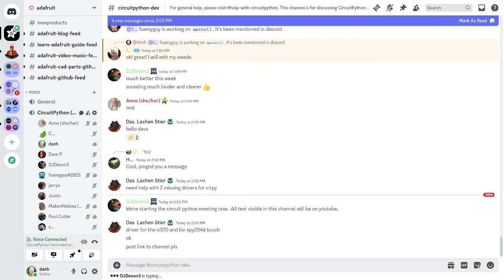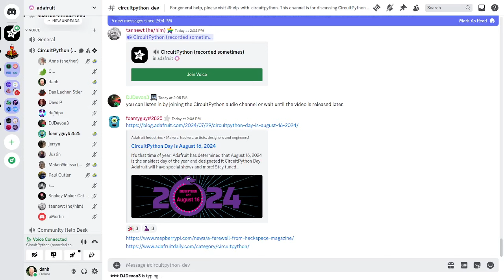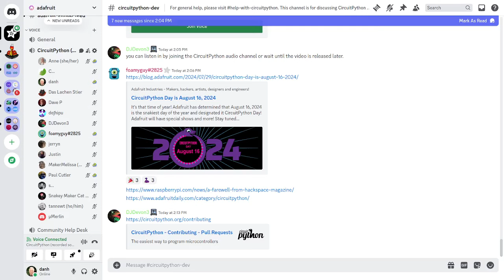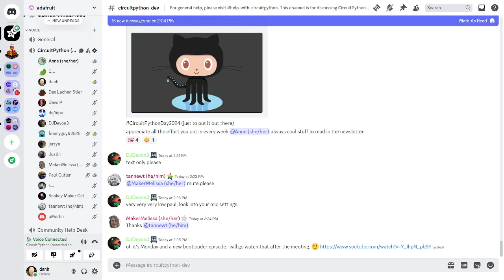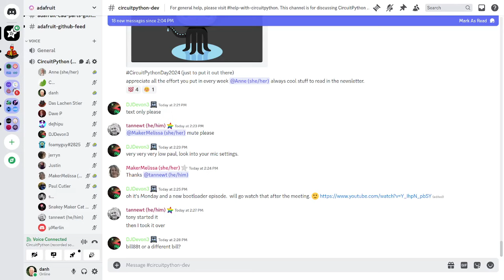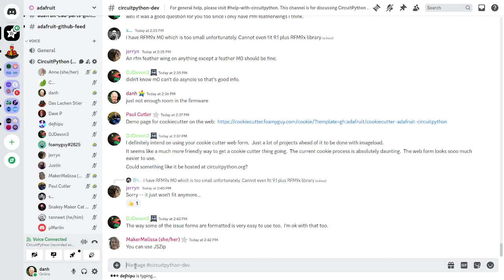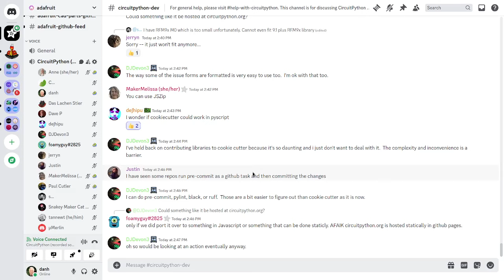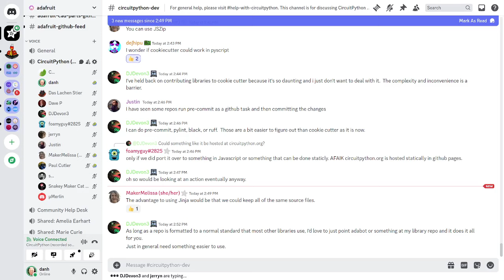CircuitPython Weekly Meeting for August 5, 2024 @circuitpython